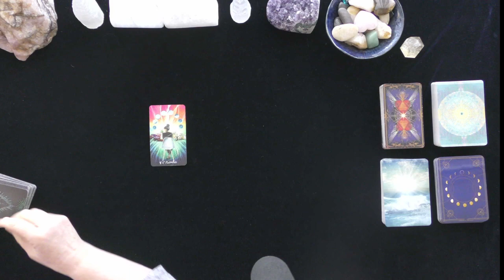LIBRA~WILL MY EX RETURN? ~LOVE TAROT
LIBRA~WILL MY EX RETURN? ~2021, TODAY, LOVE TAROT READING

5 INDEPENDENTLY VETTED RATING
5.0 RATED! 7504+ REVIEWS 22782 + ONLINE READINGS

OPTIONS INCLUDE:
20 MINUTE VIDEO READING: LOVER'S THOUGHTS FEELINGS, INTENTIONS, & ACTIONS $ 60.
25 MINUTE EX-RETURN VIDEO READING?  $ 75.00
20 MINUTE TELEPHONE READING $ 60.
30 MINUTE EMERGENCY (GUARANTEED WITHIN 24 HOURS OF YOUR PURCHASE TIME LOCAL TO ME. $180.